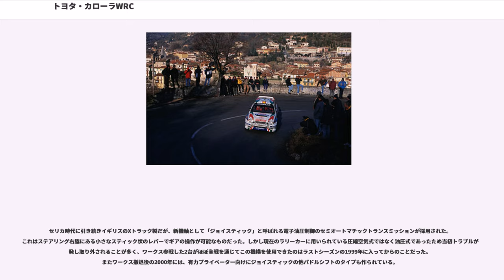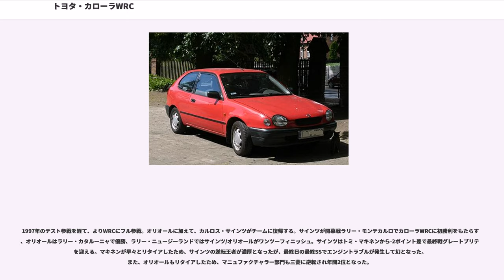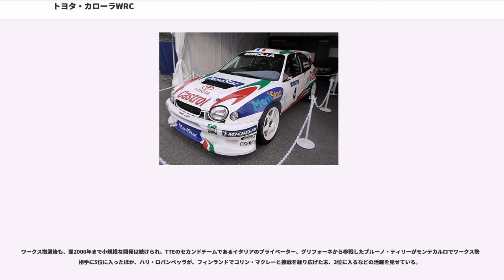トヨタ・カローラWRC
カローラWRC（カローラダブリューアールシー、"Corolla WRC" ）は、トヨタ自動車が世界ラリー選手権 (WRC) に出場するために開発した競技専用車（ワールドラリーカー）である。

カローラのラリー活動においては、年北米プレス・オン・リガードレス・ラリーでウォルター・ボイスの駆る2代目カローラ (TE20) がトヨタのWRC初勝利を記録している。また1974年から1977年までのトヨタはTE27カローラレビンをメインにWRC参戦している。

1987年に導入されたグループA規定では、トヨタのラインナップに適合する車種はセリカのみとなり、1990年代前半のWRCで日本車として初めてドライバーズ・メイクス両部門を制覇するなど一時代を築く。しかし、スバル・インプレッサ、三菱・ランサーエボリューションといったよりコンパクトなモデルが競争相手として現れると、セリカのロングノーズ・ショートデッキスタイルの大柄なボディは、大半のラリーの特徴である道幅が狭く曲がりくねったコースでハンディを負うことになった。

1997年よりベース車種の生産台数が年間2万5,000台以上に緩和されたワールドラリーカー（WRカー）規定が導入されることを機に、WRCとハッチバック車の人気が高い欧州での拡販も考慮し、セリカから欧州仕様のカローラ（AE111型）へとベース車を移すことが決まった。規定ではエンジンが同車種にラインナップされた物しか選択できない中、トヨタは国際自動車連盟 (FIA) から同一メーカーのエンジンであれば搭載できる特例を取得し、これによってカローラのコンパクトなボディにセリカのターボエンジンと四輪駆動レイアウトを収めることが可能となった。

トヨタはラリー・カタルーニャのリストリクター寸法規定違反により、は1年間出場停止処分を受け、この期間を使ってカローラWRCの開発が行われた。開発陣はダグベルト・レイラーを筆頭に、ミスファイアリングシステムを初めてWRCに持ち込んだミハイル・ロスマンらセリカに携わったエンジニアによって進められ、一年後の1997年に一号車が完成。当時、トヨタ・チーム・ヨーロッパ (TTE) と契約していたフレディ・ロイクスや、1995年以来の復帰となったディディエ・オリオールらによってテストが繰り返され、1997年ラリー・フィンランドでデビューした。

短いオーバーハングが特徴の欧州仕様（E11#型）3ドアハッチバックボディは、日本仕様の8代目（E110型）カローラとプラットフォームを共有している。しかし、コーナーでの挙動を抑えるため、ホイールベースは2,448mmに延長されている。丸いヘッドライトを用いたフロントマスクには、冷却能力を向上させるために、かつてのランチア・デルタ・インテグラーレと似たエアスクープが設けられている。また挙動の安定化のためフロント、リアにエアスポイラーが設けられている。1997年モデルで一体成型だったフロントスポイラーは、未舗装路での損傷が激しいことから、翌1998年の開幕戦モンテカルロから分割タイプに変更された。

セリカの3S-GTE型を引き続き使用した。タービンも同様にトヨタ製のCT20タービンの改良型が採用されたが、セリカ時代の欠点だった慣性モーメントを抑制するため、インタークーラーは水冷式から空冷式に改められた。エンジン本体はカローラの小さなエンジンベイに納めるため25度後方に傾けて搭載されたが、重量配分は60対40とフロントヘビーで、リアのトランクに設置された燃料タンクに燃料が満たされた状態でも54.4対45.6となった。デビュー以降もエンジンは改良され、1998年シリーズの終盤ラリー・サンレモでは軽量コンロッドを、そして1999年のラリー・ポルトガルからはアルテッツァ用の挟角ヘッド（ただし、可変バルブタイミング機構は外されている）を載せた物を使用した。

駆動方式は四輪駆動だが、デビュー当初はセリカ時代からのトルクスプリット4WDシステムを採用していた。1999年には他のライバルチームに追従して、前後、センター、リアともに電子油圧制御システムに変更された。

セリカ時代に引き続きイギリスのXトラック製だが、新機軸として「ジョイスティック」と呼ばれる電子油圧制御のセミオートマチックトランスミッションが採用された。これはステアリング右脇にある小さなスティック状のレバーでギアの操作が可能なものだった。しかし現在のラリーカ...